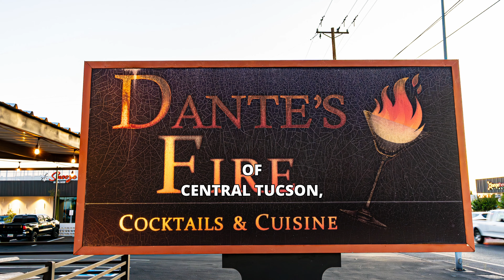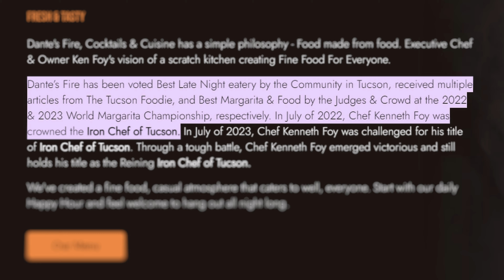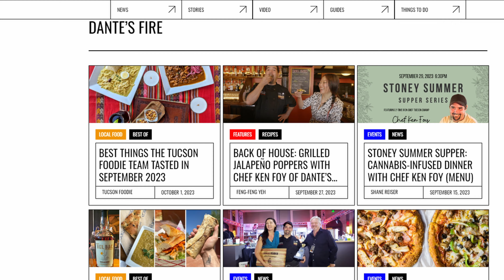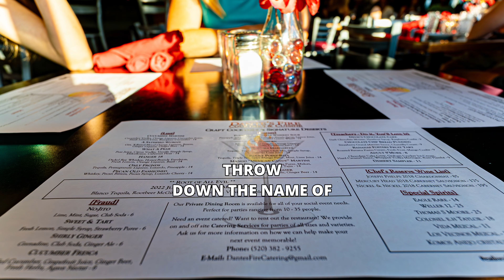MUST TRY RESTAURANT Dante's Fire | Tucson Arizona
Welcome to another exciting culinary adventure in the heart of Tucson, Arizona! In today's video, we're taking you to Dante's Fire, an exceptional dining destination that's sure to set your taste buds ablaze. Join us as we delve into the world of exquisite flavors, mouthwatering dishes, and a unique atmosphere that defines this restaurant.

🏡 Ready to find your dream home in Tucson, Arizona? Let seasoned real estate pro Kimberly Mihalka be your guide! Whether you're buying, selling, or investing, Kimberly brings the expertise to make your real estate journey seamless.

🗝️ Unlock the doors to your dream home in Tucson! 🌵

Realty Executives Arizona Territory

CAMERA GEAR USED TO MAKE MY VIDEOS:

▻Go Pro-

▻Sony A7C-

▻Neewer Lights-

▻ Arizona Day Trips by Theme (Day Trip Series):